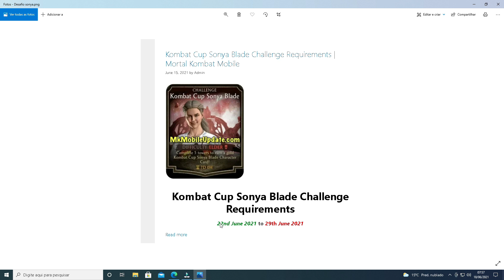Mk Mobile Proximo Desafio Revelado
Mk Mobile
Mortal Kombat Mobile